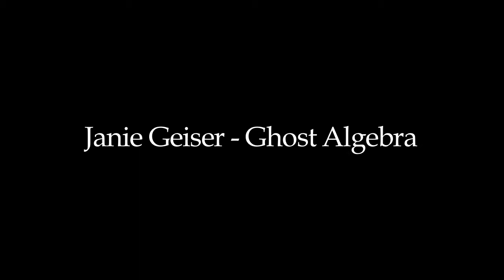Daily Gallery Doc Day 30 - Ghost Algebra by Janie Geiser